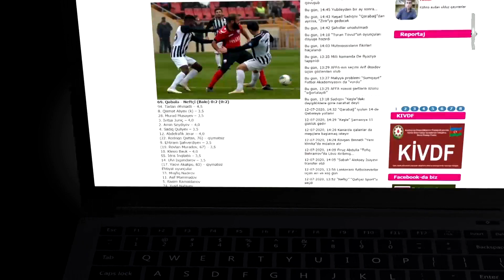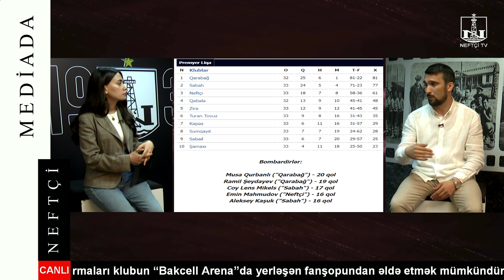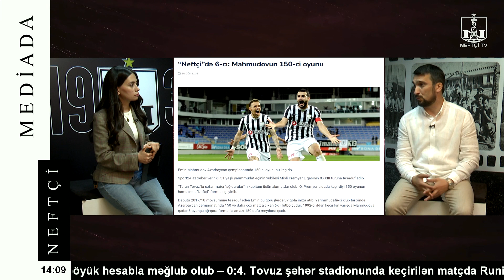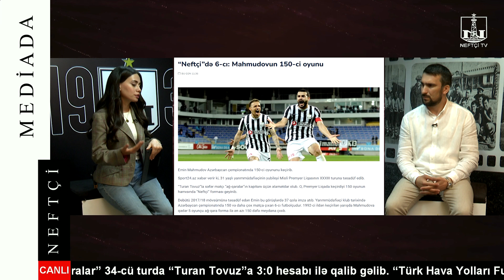Həbib Aslanov: “Qəbələ” finala təzyiqlə çıxsa, “Neftçi” təcrübəsi hesabına qalib olacaq”